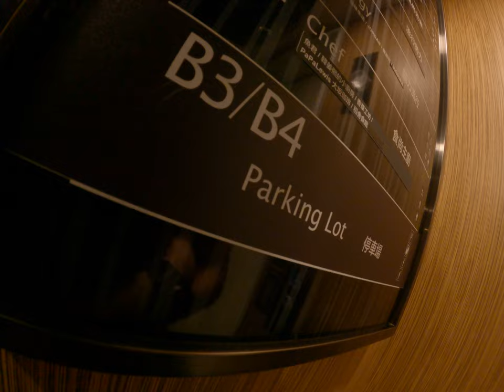去3DS吃了拍賣一送一媽媽直接嗨到翻起來 2